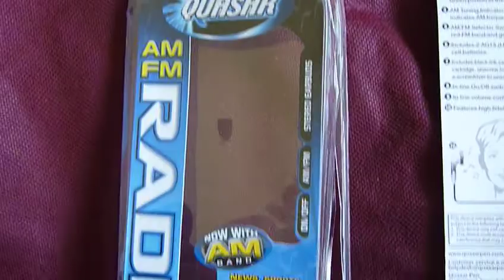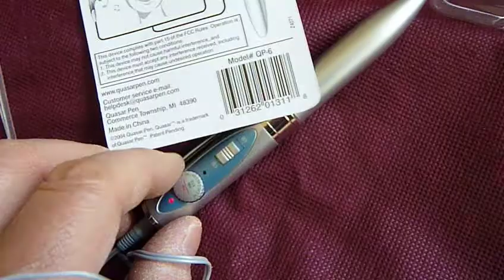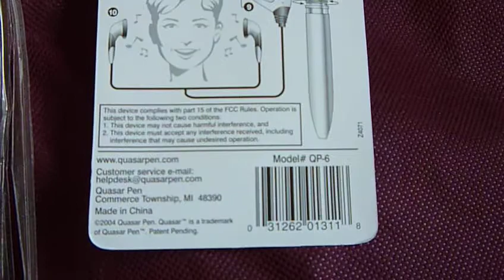QUASAR AM/FM PEN RADIO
QUASAR AM/FM PEN RADIO .Just opened up and put in the  two battery. It was not working right away. I needed to clean the  band switch to get it work on both bands. THe  battery is a bit  tired but  still good working. FM band is better. It is a lot more sensitive and  selectivity is very good. Let say- selectivity is TOO GOOD  for  the  miniature tuning  knob. AM band is good for  local stations. Selectivity is almost zero. My  crystal radios have a lot better selectivity( see my other videos). Price was fair . It was interesting experience  to play with. The pen  dried out. I did not replaced  the ball pen yet.
The audio was recorded from one side earphone . I taped it on the microphone  opening of the camera. So you hear the audio what you hear from the earphones.. It is monaural audio, not stereo.